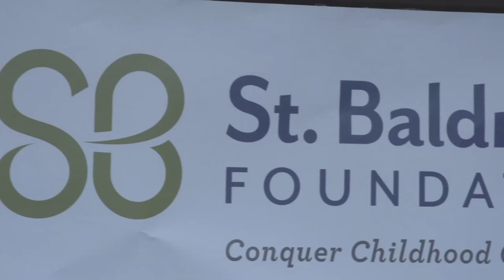Portside Promo | UP Student-Athletes Raise Money For Childhood Cancer Research